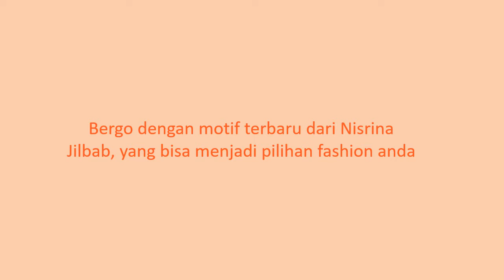TAMPIL CANTIK DENGAN MOTIF TERBARU NISRINA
Nisrina Jilbab adalah produk fashion busana muslim dengan bahan berkualitas, dan tren model terbaru 2016. Nisrina menawarkan beraneka ragam busana muslim seperti Dress, Bergo, Ciput, Kerudung, Rok, dan Celana, Scarf, Hijab, Atasan, Tunik, dan Aksesori pendukung gaya Anda. Kualitas Produk Nisrina berkualitas yang disesuaikan dengan kebutuhan Muslimah yang selalu up to date.

belanja online fashion
belanja baju muslim
belanja dress muslim
Belanja online lengkap
belanja online tUntuk Info lengkap selanjutnya, kunjungi :

belanja online fashion
belanja baju muslim
belanja dress muslim
Belanja online lengkap
belanja online terpercaya
belanja busana muslim online murah
belanja busanamuslim modern